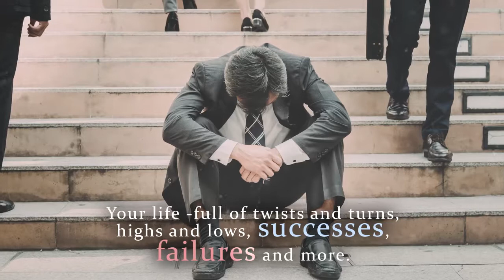Navigating the Journey of a Lifetime by Donna P. Turner